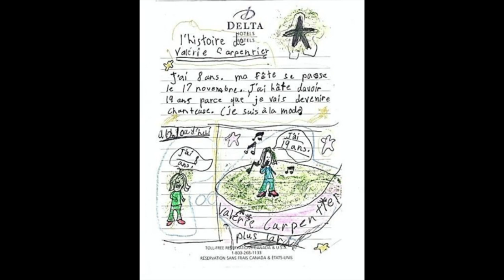Conférence de Patrick Leroux CSP HoF - conférence sur le thème de L'ESPOIR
Pour le Fonds Avenir Lac-Mégantic devant 750 personnes au Centre des congrès de Québec le 11 septembre 2013.

► Pour embaucher Patrick Leroux CSP HoF, conférencier expert en motivation et performance, coach d'affaires et auteur pour qu'il présente une conférence de motivation inoubliable lors de votre prochain événement, contactez-le au .

À PROPOS DE PATRICK
Patrick Leroux CSP HoF croit que toute personne ou organisation a un potentiel de réussite extraordinaire et qu’elle est RESPONSABLE  de son destin. Il croit également que si une personne ou une organisation veut obtenir des résultats supérieurs, elle doit faire preuve d’un meilleur LEADERSHIP, prendre plus d’INITIATIVES, absolument SORTIR DE SA ZONE DE CONFORT et oser faire des choses qu’elle n’a jamais faites afin d’obtenir des RÉSULTATS qu’elle n’a jamais obtenus.

• Entrepreneur, auteur de neuf livres (best-seller), coach et réputé conférencier de calibre international, Patrick est un professionnel de l’action qui aide ses clients à doubler leurs revenus et doubler leurs temps libres. Que ce soit dans ses livres, ses programmes de coaching ou ses conférences, il ne mâche pas ses mots pour proposer des idées solides, simples et originales afin d’aider ses clients à améliorer leurs vies et leurs affaires. Son style est dynamique, direct et drôle.

• En 2002, Patrick est devenu le premier Québécois et le premier francophone au monde à obtenir le prestigieux titre de Certified Speaking Professional (CSP). Ce titre lui a été remis par la Fédération internationale des conférenciers professionnels et constitue la plus haute désignation remise à  un conférencier professionnel. En 2015, Patrick est devenu le 2e Québécois seulement a être intronisé au temple de la renommée des conférencier professionnels du Canada soit le Canadian Speaking Hall of Fame (HoF).

• Patrick a prononcé jusqu’à  présent plus de 1 750 conférences de motivation et séminaires de formation, web conférences devant plus de 250 000 personnes lors de congrès, colloques, réunions des ventes et journées de formation tant au Canada, aux États-Unis, au Mexique, en Europe, à la Barbade  ainsi qu’au Moyen-Orient.

• Patrick possède l’habileté magique de générer la volonté et l’enthousiasme nécessaires afin de créer des résultats mesurables qui dureront longtemps après que sa présentation sera terminée, grâce à  son BRACELET Mon engagement / My commitment, à  son BULLETIN DU SUCCÈS qui est envoyé hebdomadairement et gratuitement à tous les participants qui assistent à ses conférences, à ces nombreux programmes de coaching et à ses publications sur Facebook qui rejoignent jusqu'à 5 millions de personnes chaque semaine.

INSCRIVEZ-VOUS À SA CHAÎNE YOUTUBE